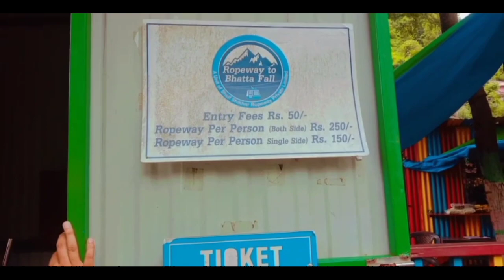surprise trip to Bhattafall mussoorie..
Hello everyone... ye trip mama ne hume surprise dea tha isilea ek dum se smjh ni aaya kaise kya record krun isilea jyada kuch record ni kr pay jitna kr pay i hope aap sb jrur enjoy kroge...